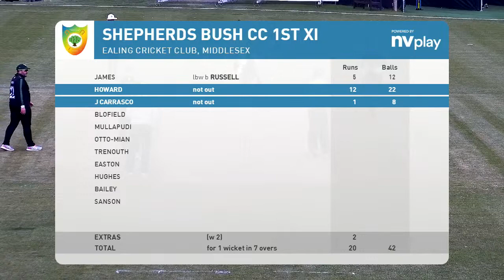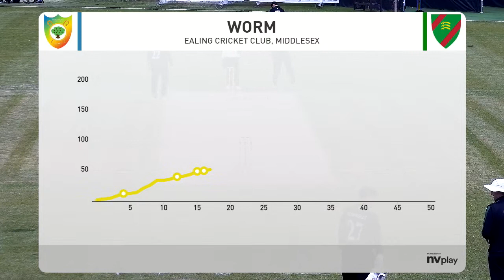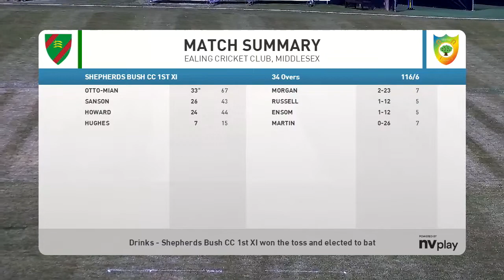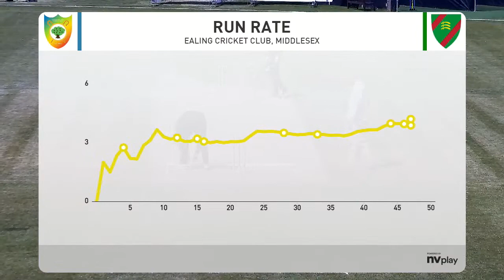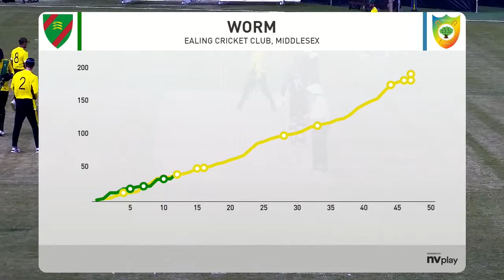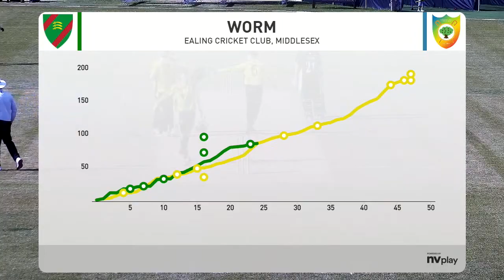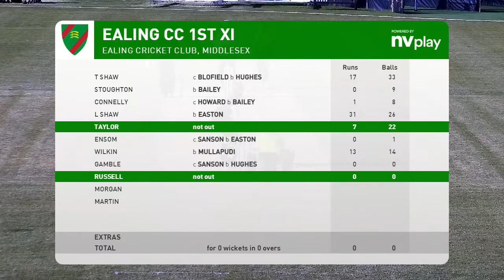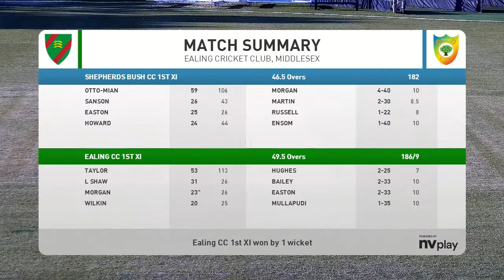LIVE STREAM | Ealing CC 1st XI v Shepherds Bush 1st XI | MCCL Round 4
Ealing CC 1st XI v Shepherds Bush 1st XI

Streamed Live Via @NV Play